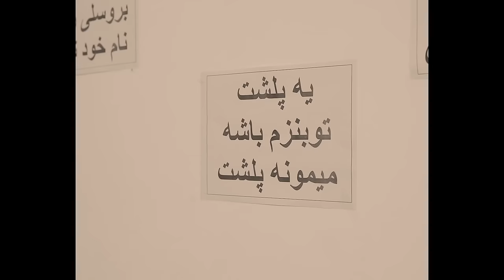video ( göt ) armin robber va siavash javanbakhsh موزیک ویدیو گوت آرمین رابر و سیاوش جوانبخش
موزیک  گوت رو میتونید از پلتفرم های مختلف گوش بدید
Prod music : xyz beat
Video director : mohamad eskandari
Cover art : emkaj
special thanks:
Mahdyar kp , ali morabi , hasan filip , armin samari , mahmood noori , sadegh karami , mohamadreza , poria , raman , mostafa
Mohammad reza isvand
Sadegh
Arash
Hasan philiph
Poya black
Meysam araki
با تشکر از همه دوستانی که کمک کردن و اسمشون نیست